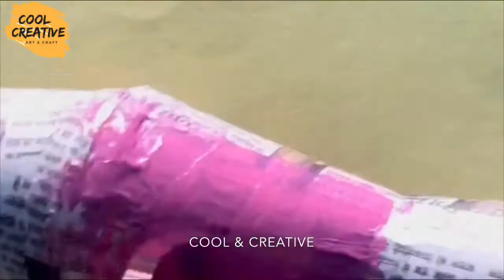Plastic Glass Craft Ideas for Room Décor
Room decoration can be done very nicely with plastic glass. We usually throw away the plastic bottle after use. But with these bottles, many beautiful showpieces can be made. Those looking for such creative ideas will benefit from the video.